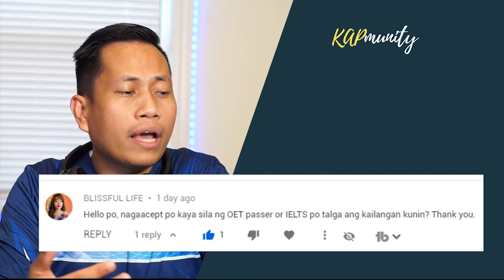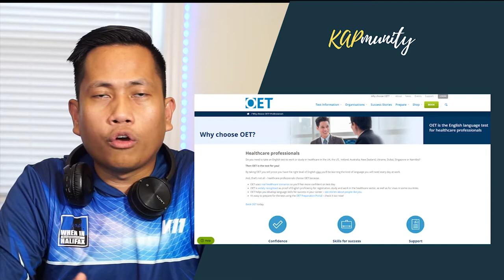Tinatanggap ba ang OET (Occupation English Test) dito sa Canada